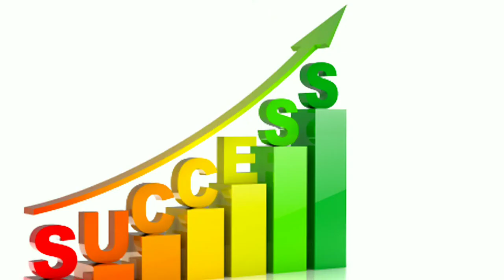MANINDER KAILEY BIOGRAPHY HINDI / MANINDER KAILEY / MAINDER KAILEY LIFESTYLE / Maninder kailey Video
This Video Is Maninder kailey Success Journey Video  Don't Miss this Video If you Maninder Kailey Fan.

JOIN👇🏻 EARNED 🤑MONEY
PLAY WITH LUDO KING
100% TRUSTED GROUP

Facts About Maninder Kailey ➡

Does Maninder Kailey smoke?: Not Known
Does Maninder Kailey drink alcohol?: Not Known
He and Prabh Gill both were college mates at GNIMT, Ludhiana, Punjab and used to perform together in youth festivals.
In 2007, he wrote his first song Tere Bina during his college days and gave the same song to the Prabh Gill for singing.
He got fame from his superhit song Aa Zra (2014)

Hello friends welcome  To Except Others

Sab Karo
Watching interesting videos &Biography